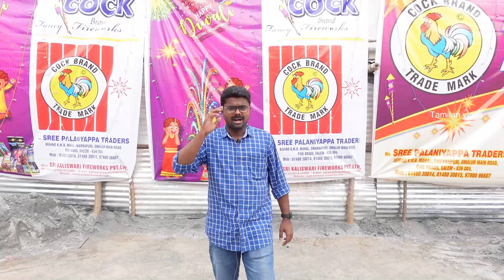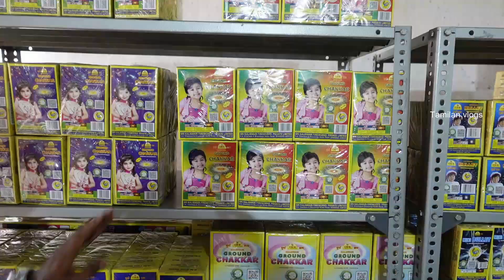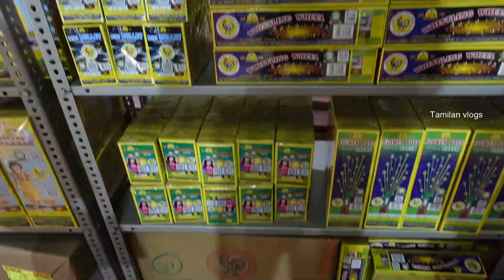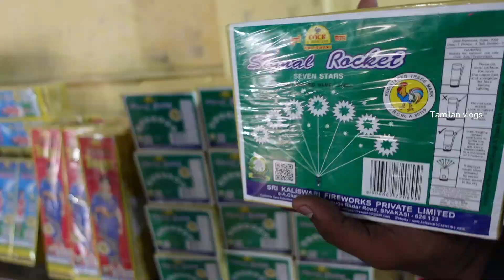சிவகாசி பட்டாசு சேலம் மண்டபத்தில் கொட்டிக்கிடக்குது Sivakasi Crackers in Salem Cheapest price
Sree Palaniyappa Trades.
Behind KMB Mahal Swarnapuri Omalur Main Road.